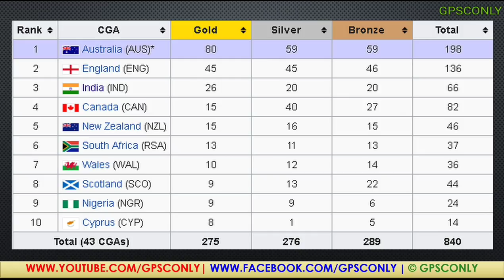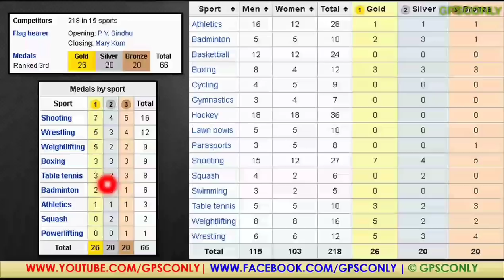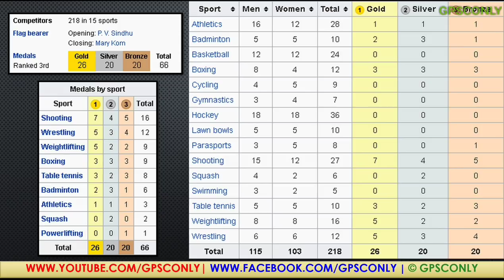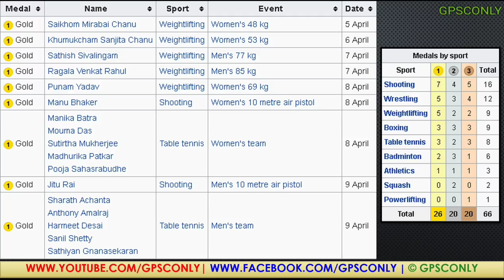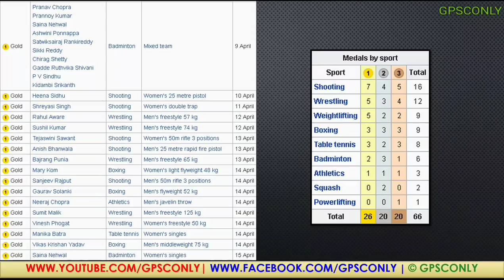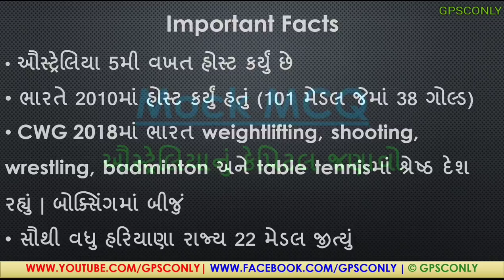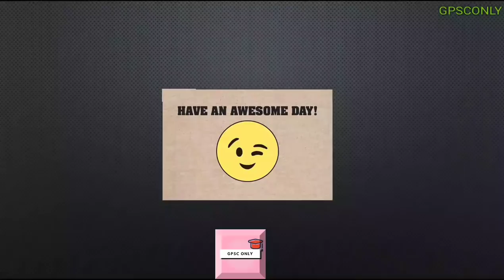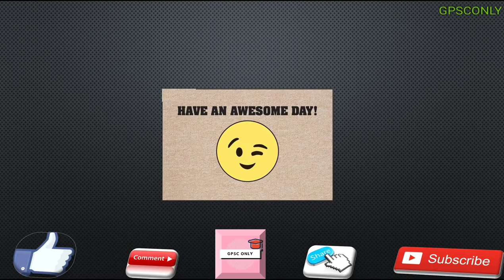Commonwealth Games 2018 - Complete Analysis with Questions | Current Affairs 2018 in Gujarati